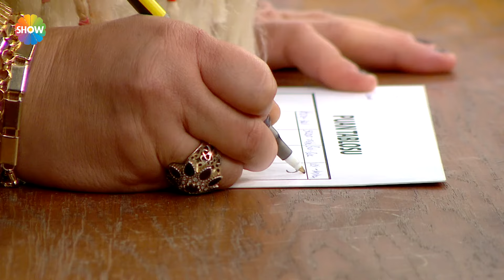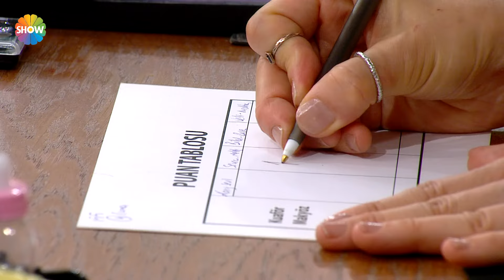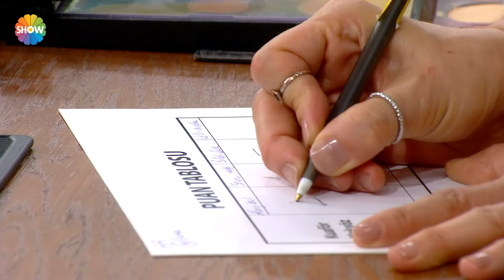Kuaförüm Sensin 155. Bölüm | (HD 2024)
Kuaförüm Sensin 155. Bölümünde; kuaför Koray Negiz makyöz Sevil Öter, model Meltem Saltar’dan oluşan birinci takım, kuaför Sevcan Çakır makyöz Melek Gültekin model Tuğçe Kızıler’den oluşan ikinci takım, kuaför Veli Taşağıl makyöz Neslihan Aydın, model Yıldız Berkdokur’dan oluşan üçüncü takım, kuaför Bilal Ağın, makyöz Buse Nur Şimşek ve model Buse Dilan Kaya’dan oluşan dördüncü takım modellere en çok yakışan boya ile kedi gözü makyajı yapmak için yarıştı. Kıyasıya geçen yarışın sonunda kazanan takım belli oldu.